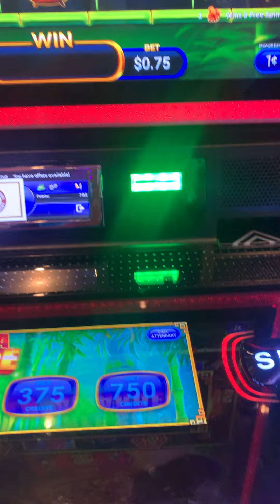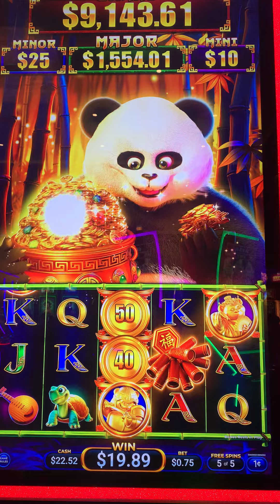Panda Empire 5 free spins $$$$